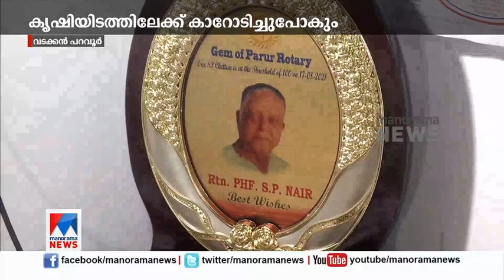നൂറാം വയസിലും കര്‍മനിരതനായി എസ്.പി.നായര്‍; പ്രായം തളര്‍ത്താത്ത പോരാട്ടം |S. P. Nair